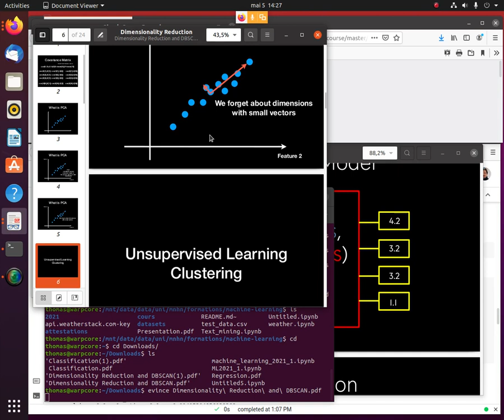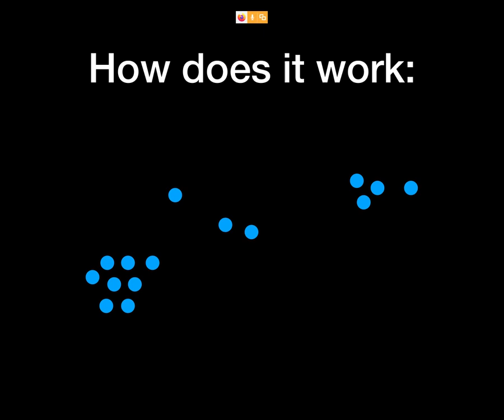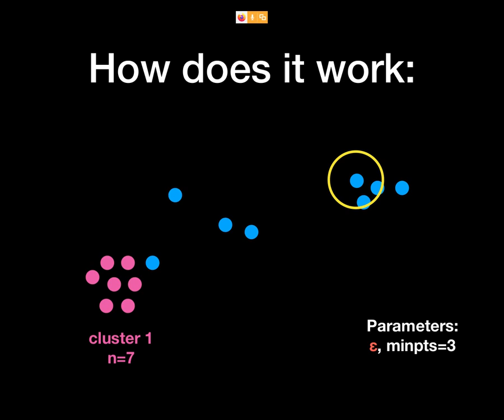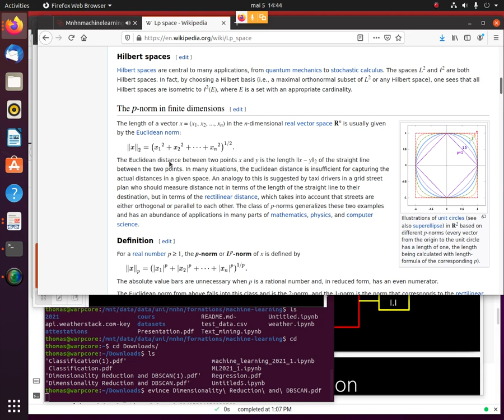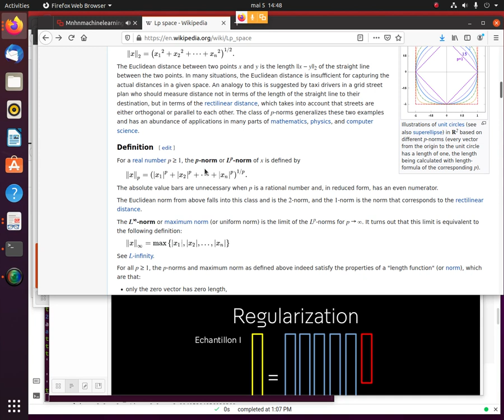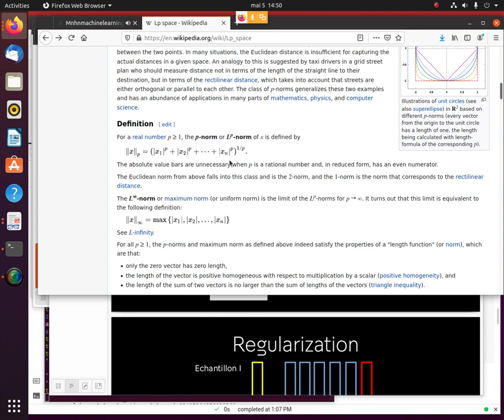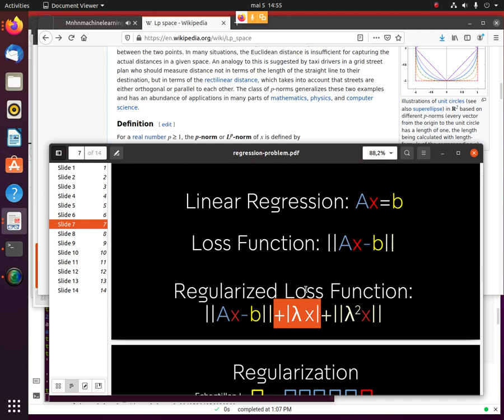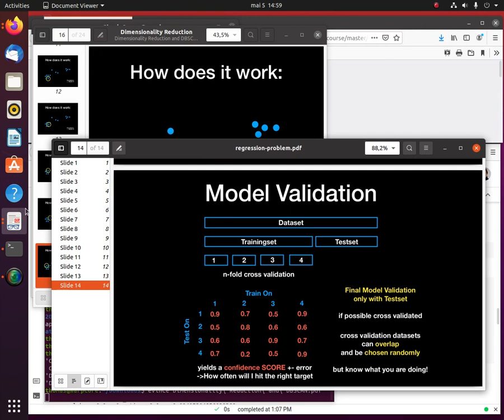10 Cours "Machine Learning" - from zero to hero - Intro DBSCAN - récapitulative régression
Cours 10 Intro DBSCAN - récapitulative régression